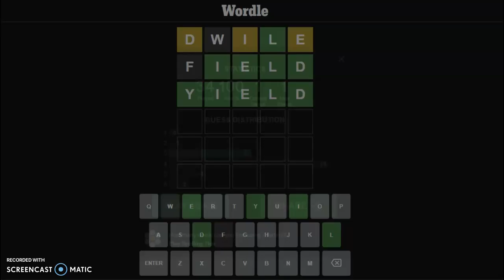Mopping Wordle! Wordle #587